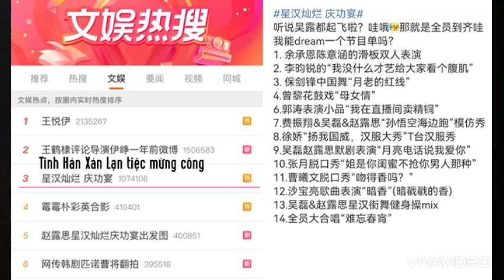NGÔ LỖI TRIỆU LỘ TƯ NHÍ NHỐ TRONG TIỆC MỪNG CÔNG TINH HÁN XÁN LẠN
Nguồn dienanhnet